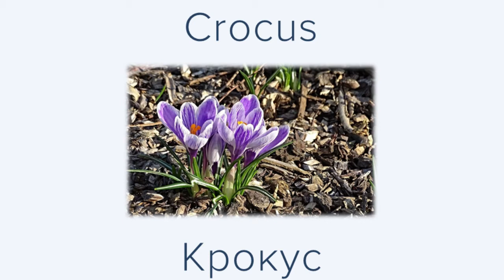цветы на французском языке, а в качестве бонуса, французское стихотворение, прочитанное Бодлер